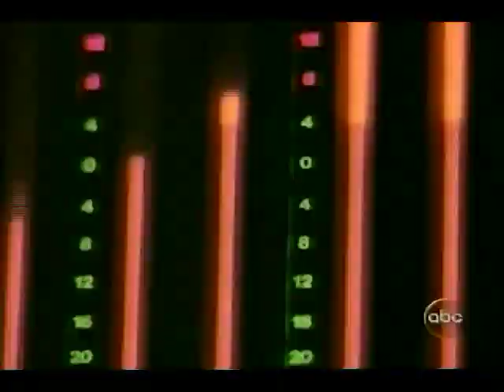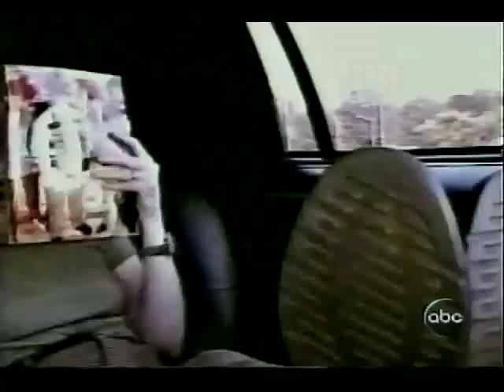Annie Lennox - Bare TV Interview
Interview with Annie Lennox in 2003 to coincide with the release of the album Bare. Also features a live performance of Here Comes The Rain Again.